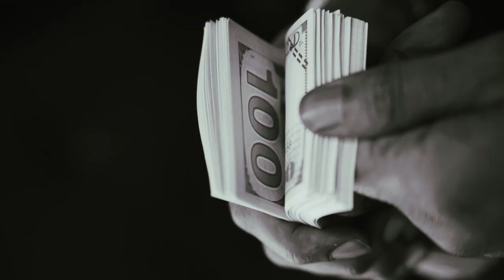Cashus Clay- Official Lemon Pepper Freestyle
Rapper Producer Cashus Clay from Broward County Fl, releases his highly anticipated Lemon Pepper, freestyle. Recorded in Pompano Beach Fl at Vbog Studios. Recorded by Cashus Clay Mixed and Mastered by Insane Sounds. Video Production: Mysterious Visions
Shot in Pompano Beach Fl, Exit 36